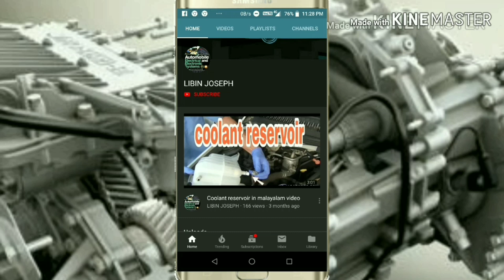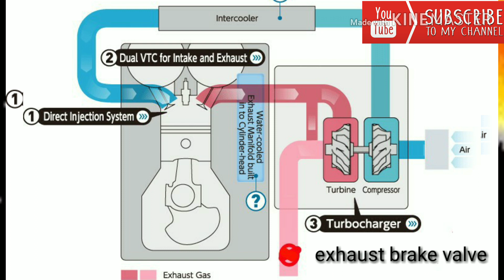what is exhaust brake system l engine brake Malayalam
exhaust brake system l engine brake
This videos explains  about the basic working of exhaust(enginebrake) braking and its advantages please watch the entire videos and learn it, as you all know brakes are used to slowdown the vehicle or to make them to a stop. Exhaust (engine brake) braking is a braking technology using in diesel fuel  powered vehicles.

what is exhaust brake l engine brake
An exhaust brake is a means of slowing a diesel engine by closing off the exhaust path from the engine, causing the exhaust gases to be compressed in the exhaust manifold, and in the cylinder. Since the exhaust is being compressed, and there is no fuel being applied, the engine works backwards, slowing down the vehicle. The amount of negative torque generated is usually directly proportional to the back pressure of the engine.

An exhaust brake is a device that essentially creates a major restriction in the exhaust system, and creates substantial exhaust back pressure to retard engine speed and offer some supplemental braking. In most cases, an exhaust brake is so effective that it can slow a heavily loaded vehicle on a downgrade without ever applying the vehicle's service brakes. Exhaust brakes are manufactured by many companies. The brakes vary in design, but essentially operate as described above. More advanced exhaust brakes have exhaust pressure modulation (EPM) that controls the back pressure which in turn improves the braking performance across a range of engine speeds.